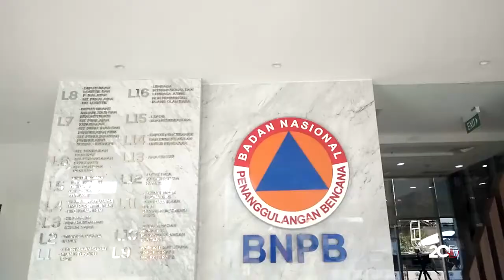Banjir dan Longsor Jateng Memakan Puluhan Korban Jiwa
16 Kabupaten di Provinsi Jawa Tengah dilanda hujan lebat, dan mengakibatkan bencana banjir dan tanah longsor.